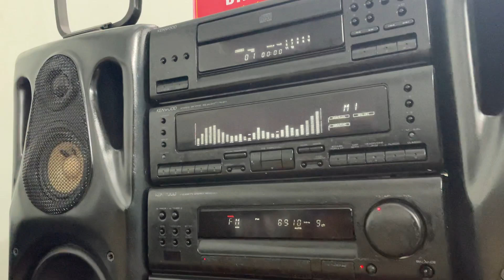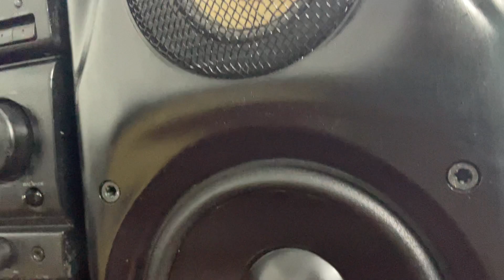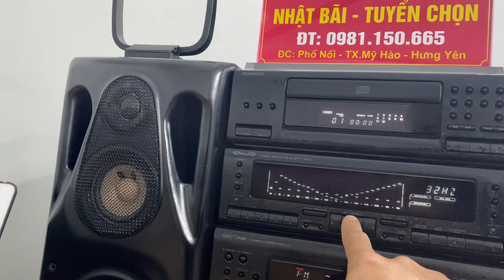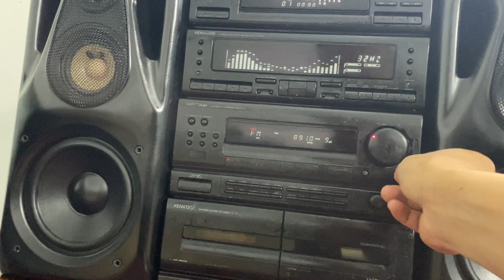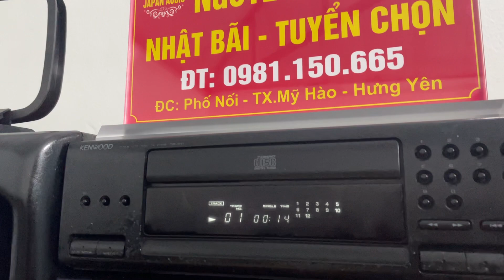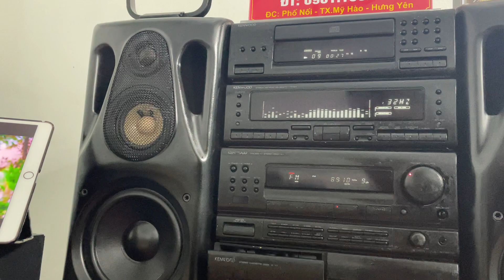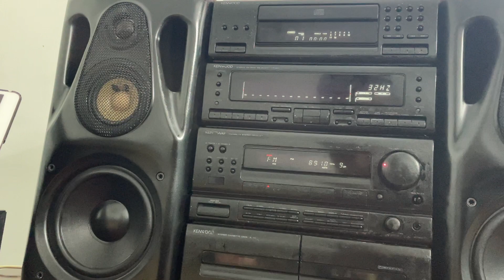Hết số dàn trung Kenwood 911